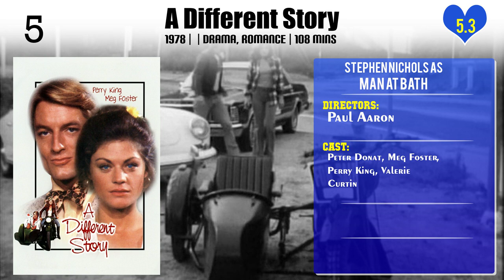Stephen Nichols Top 10 Movies of Stephen Nichols| Best 10 Movies of Stephen Nichols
Top 10 Movies of Stephen Nichols

Find the list of top 10 and best movies by Stephen Nichols
Checkmate
The Glass Cage
Cover Me
Phoenix
Choices
A Different Story
Witchboard
Soapdish
House
Merchants of Venus

Pl. Comment down your favorite movie of Stephen Nichols